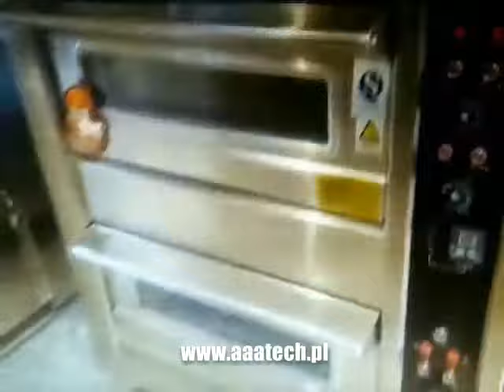Przyczepa Gastronomiczna Handlowa Usługowa Mobilny Biznes na kółkach Imbiss Food Truck